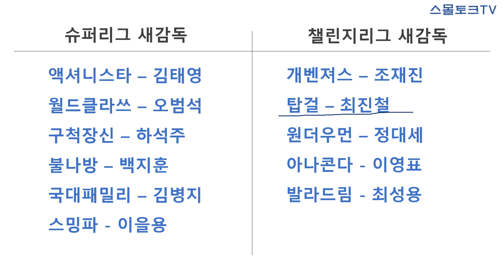[골때리는 그녀들] 골때녀 새시즌 맞이 감독이동 소개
골때녀 새시즌 맞이 감독이동 소개 영상입니다.